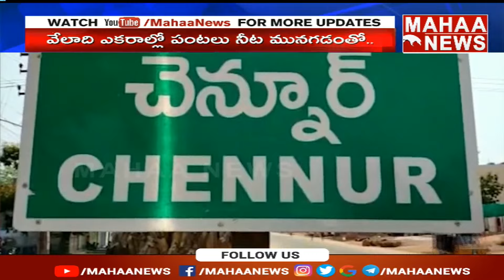ఉమ్మడి అదిలాబాద్ జిల్లాలో వర్షం వల్ల భారీ పంట నష్టం | Mahaa News